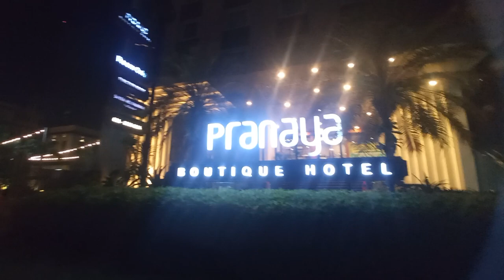Pranaya boutique hotel, depan teraskota BSD Serpong Tangsel Indonesia